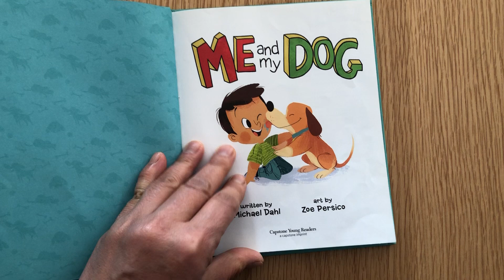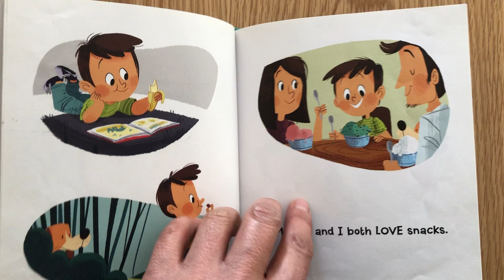Me and my Dog